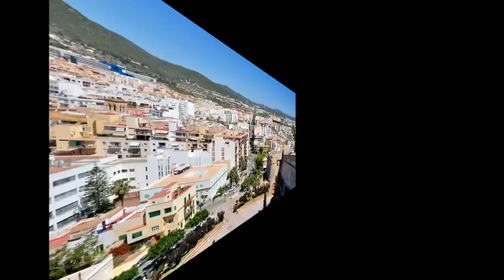Eivissa Ibiza España ① ✈ HD 1080p